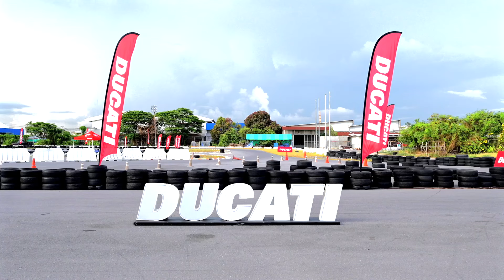DRE Road Academy 2024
DRE Road Academy หลักสูตรสอนการขับขี่และเทคนิคการใช้รถ Ducati อย่างถูกต้องผ่านการสอนจาก Ducati Riding Instructors ที่ผ่านการอบรมหลักสูตรจากอิตาลีพร้อมดูแลอย่างใกล้ชิดในทุกๆ Station การขับขี่ ให้ทุกคนได้รู้จักรถตัวเองได้ดีมากยิ่งขึ้น และสำหรับใครที่อยากเป็นส่วนหนึ่งของกิจกรรมดีๆแบบนี้ สามารถติดตามและสอบถามรายละเอียดเพิ่มเติม ได้ที่โชว์รูมดูคาติทั่วประเทศ หรือทาง Inbox / Line : @ducatithailand